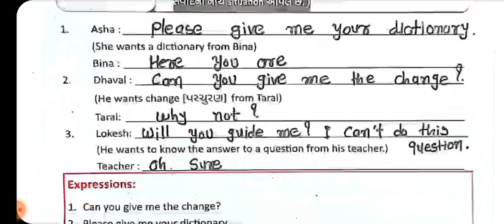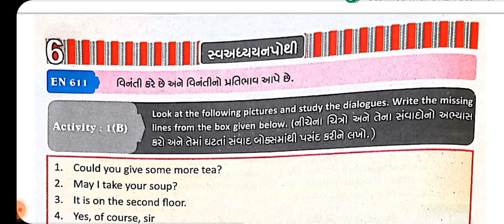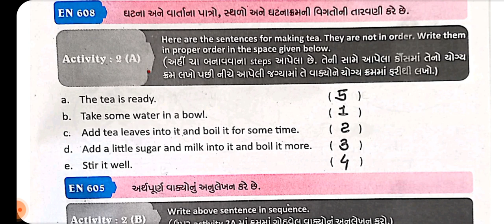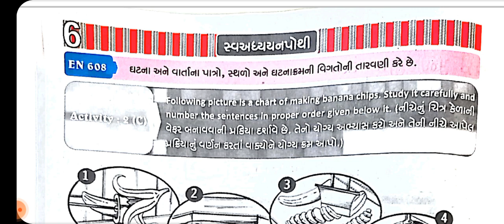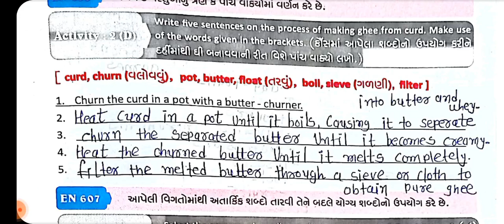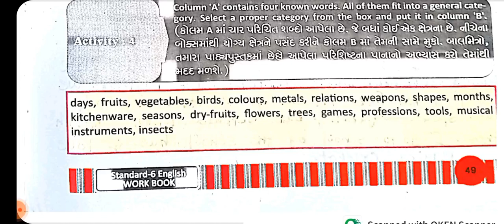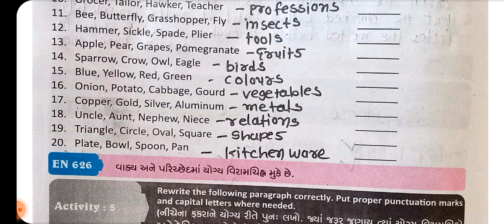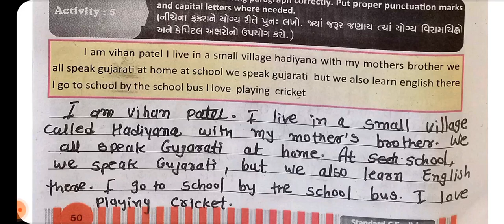std 6 | English | sem 2 | unit 1 | chapter 1 | Swadhyaypothi | activity 1 | 3 | 4 | 5